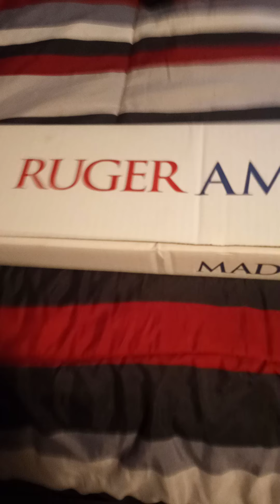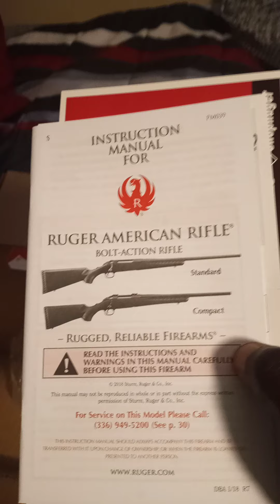My Ruger American American .308